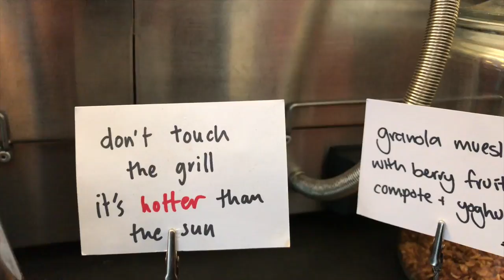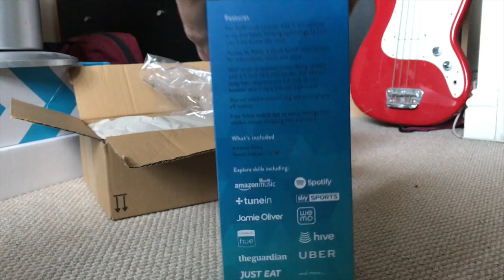Vlog 000b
Today:
1) Go to London
2) Coffee
3) Echo